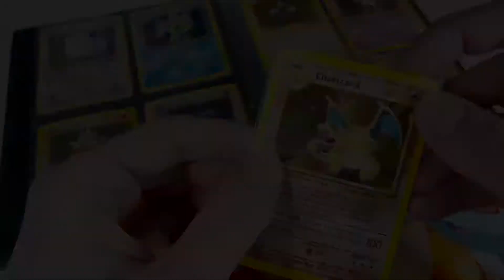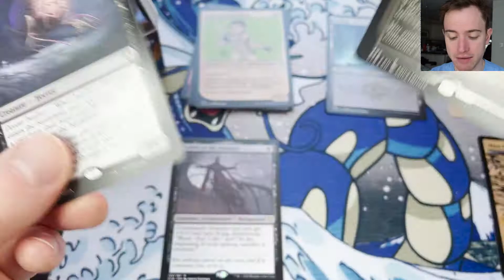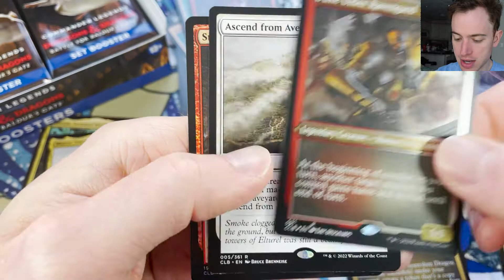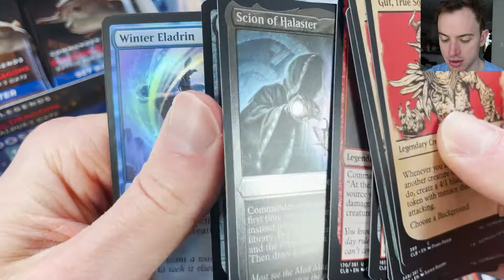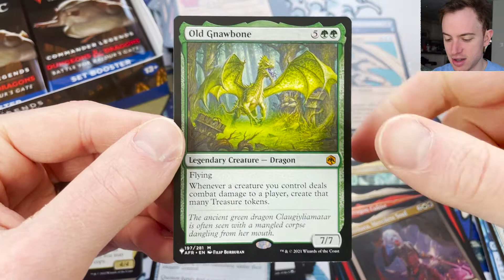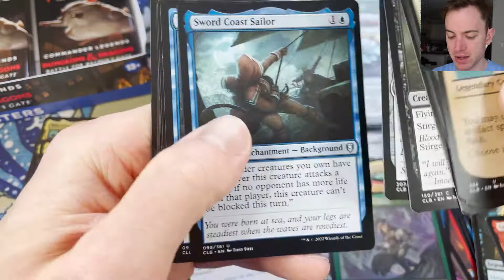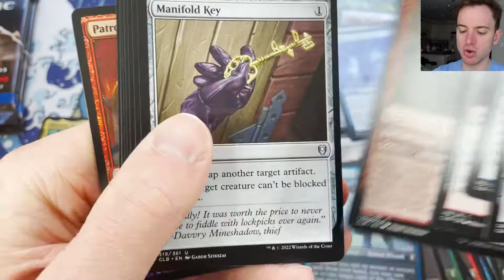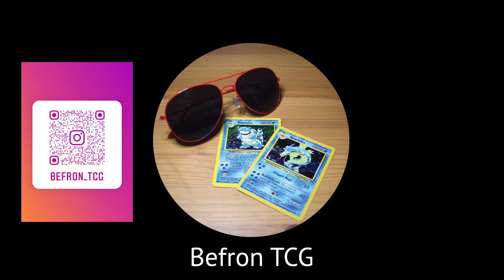You won't BELIEVE the pulls from Commander Legends Baldur's Gate!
1. 👍 Like the video!

🗣 Tell all your friends and fellow Pokefans!